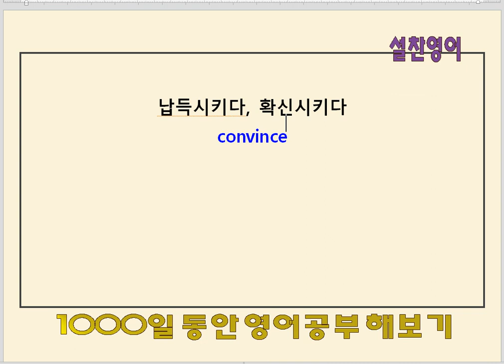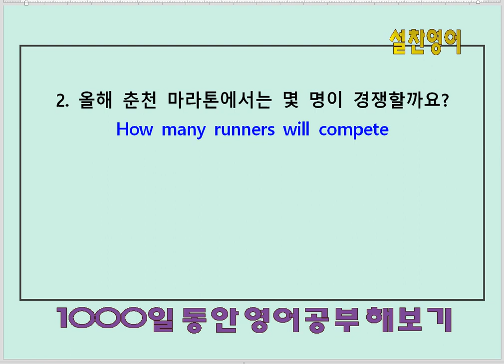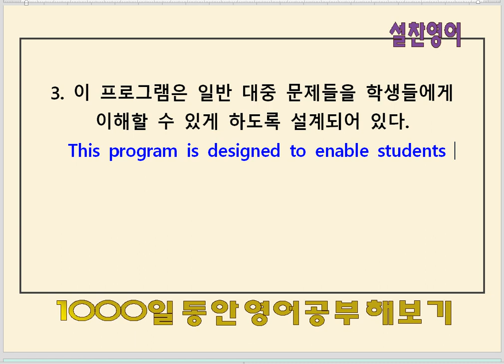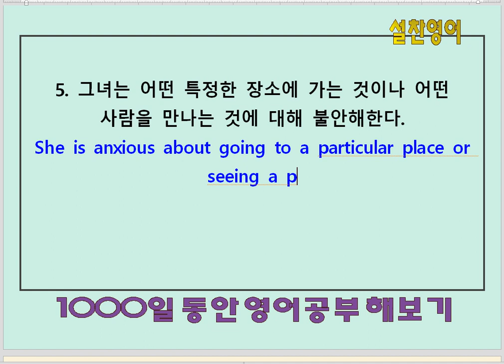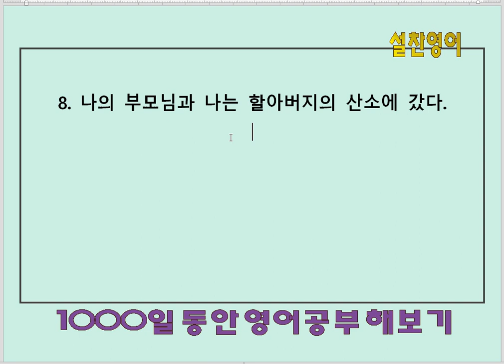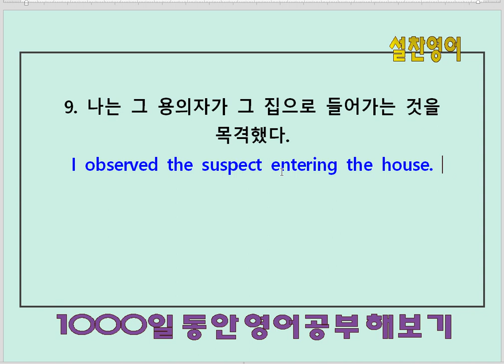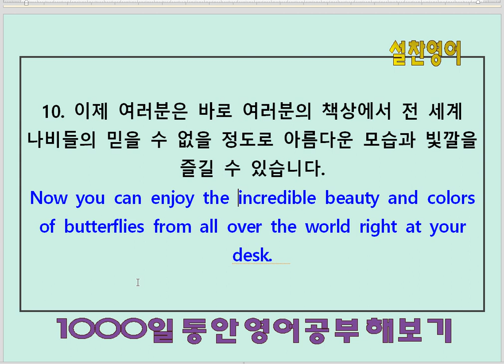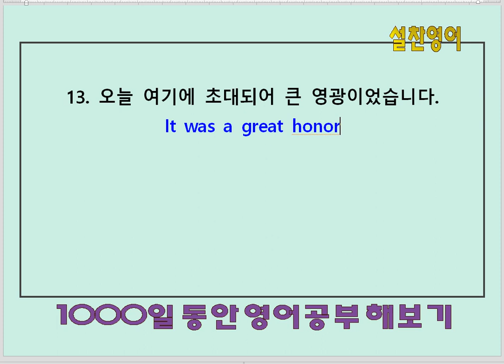영어공부 116일째(1) - 영단어를 외울 땐 영작을 염두에 두고...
영작과 영어회화는 뗄래야 뗼 수 없는 관계